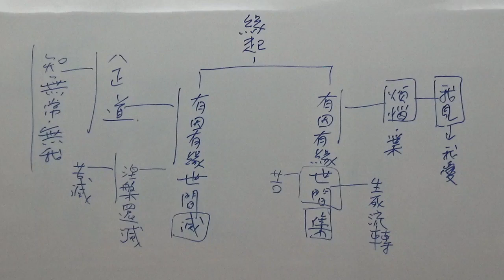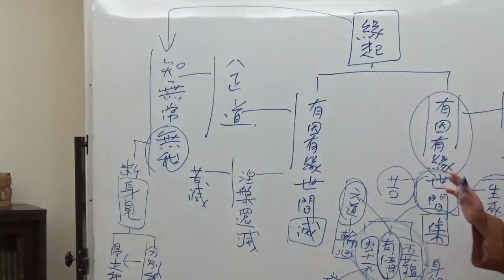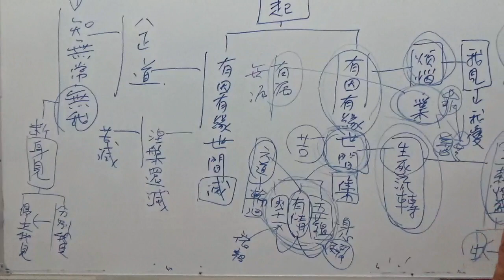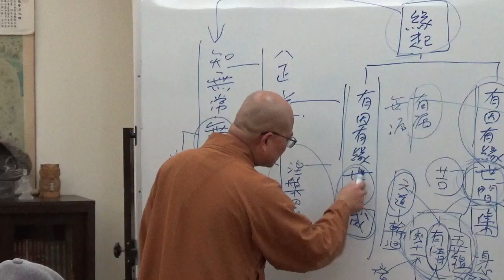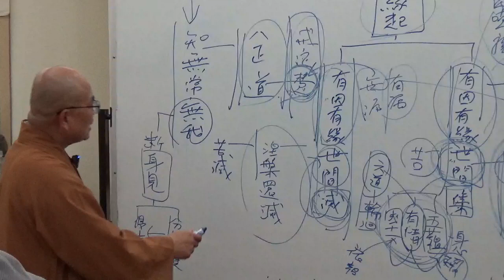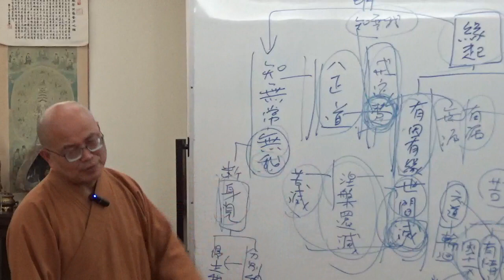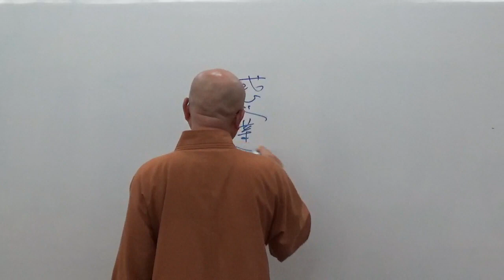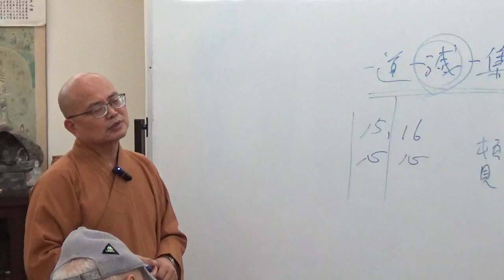成佛之道 056-2~如正法師